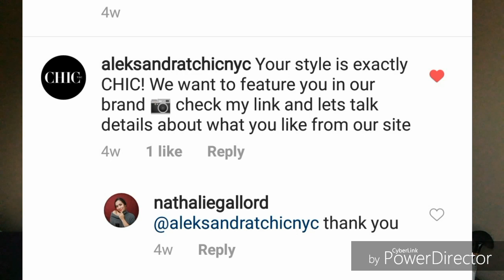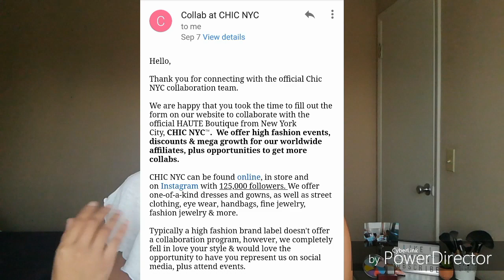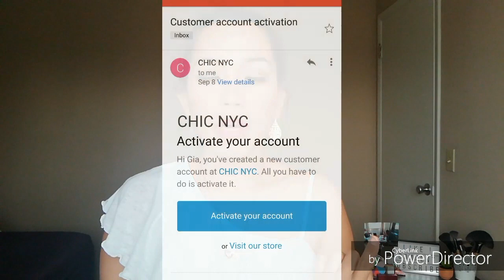CHIC NYC FASHION REVIEW || MY FIRST COLLAB A SCAM? || Gia C Lord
Hey there in this video I shared to you  my thoughts regarding this high end brand and my experience with the transaction. Watch the whole video to know my thoughts and if I got scammed.

Gracias Amegas!